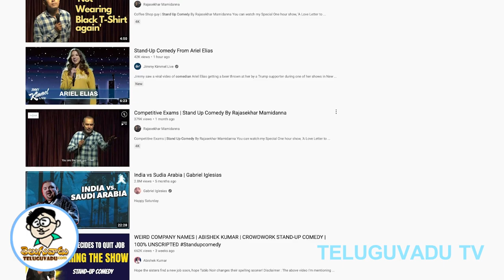Prince Review | ప్రిన్స్‌ రివ్యూ | SivaKarthikeyan | Maria Ryaboshapka | Anudeep KV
A teacher falls in love with a young British woman who works as an English teacher at the same school. He tries to woo her, leads conflicts that come crashing on them as they face the biggest battle of their lives - to get married.
Prince trailer: The trailer of Sivakarthikeyan's upcoming film Prince teases a comedy-drama about a Tamil guy falling in love with a British woman.
Actor Sivakarthikeyan and director Anudeep KV of Jaathi Ratnalu fame have joined hands for Prince. The duo already set a light-hearted tone for Prince with the promo that was released months ago. Now, the trailer reflects the same. Looks like Prince deals with love with a comical twist.

As far as the premise of Prince goes, the film is about a cool-headed school teacher (played by Sivakarthikeyan) falling for his colleague, a British woman (Maria Riaboshapka). Sample this dialogue from the trailer to know the tone of the movie: “Only because I follow our pledge ‘All Indians are our brothers and sisters’, I ended up falling for a British woman.”
The presence of Sathyaraj and Premgi reassures that Prince will be quite a laugh riot this Diwali. It also features popular YouTuber Bharath. The movie, a Tamil-Telugu bilingual, has music by Thaman.

Cast
Sivakarthikeyan
Sivakarthikeyan
Actor
Maria Ryaboshapka
Maria Ryaboshapka
Actor
Sathyaraj
Sathyaraj
Actor
Crew
Anudeep KV
Anudeep KV
Director
P. Ram Mohan Rao
Producer
D. Suresh Babu
D. Suresh Babu
Producer
Suniel Narang
Suniel Narang
Producer
S S Thaman
S S Thaman
Musician